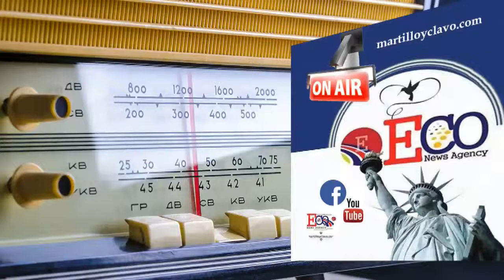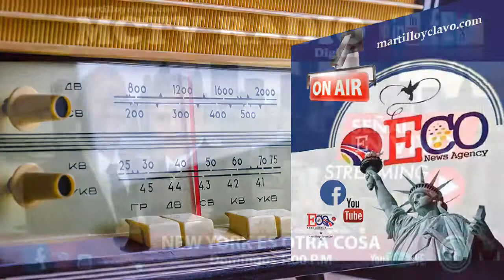EL MUNDO AL INSTANTE...MARTES 19 DE MARZO 2019 NEW YORK ES OTRA COSA